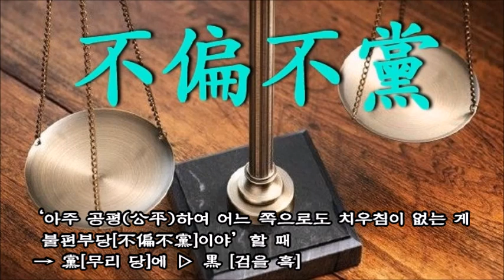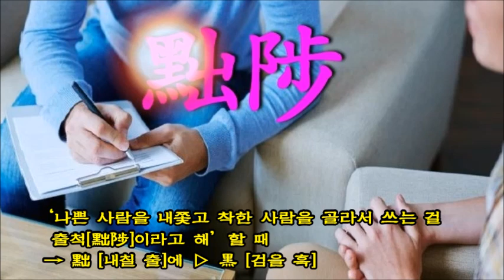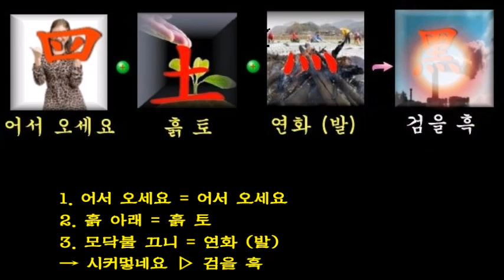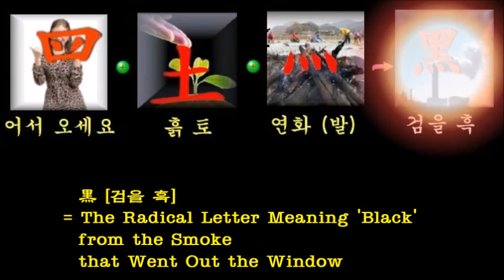黑 [검을 흑]-핵심